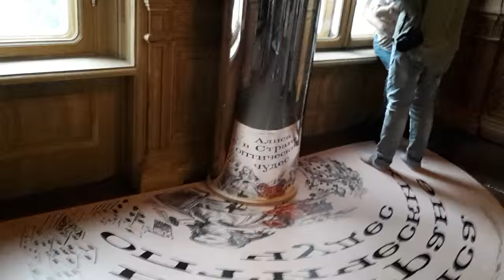Воздушная библиотека. Алиса в стране чудес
«Воздушная библиотека» - деревянная конструкция с сеткой. Пожалуй, самое увлекательное место для детей.

По задумке организаторов, здесь можно почитать книги про приключения Алисы (представлены различные издания), удобно устроившись на подушках на полу, или расположившись на подвесной сетке - типа повиснув в воздухе.

Но дети, забравшись в такой гамак, читать явно не планируют и считают его батутом. ))) Прыгают, бегают и веселятся...

Надеюсь, эта конструкция довольно прочная и проживет отведенный ей срок, пока будет идти выставка.